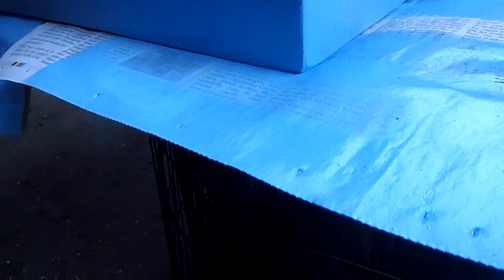CNC-PapyKyKa - Chariot pour déplacer enclume - 175 Kg - P7040564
Fabrication d'un chariot pour le déplacement d'un enclume,
Et de son socle en bois dur,  poids total plus de 250 Kg.
Voir son montage de l'ensemble sur le forum de PapyKy.